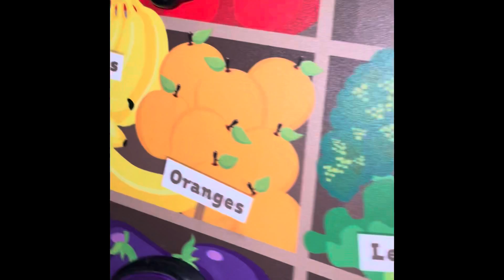Olympic Oval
Adventures of the Star Valley Indoor Track Team at the Olympic Oval